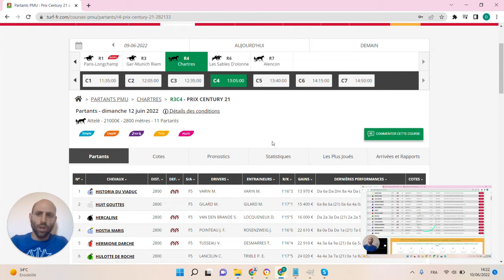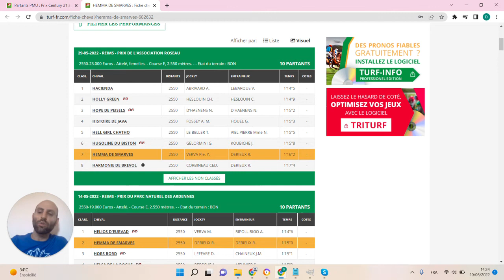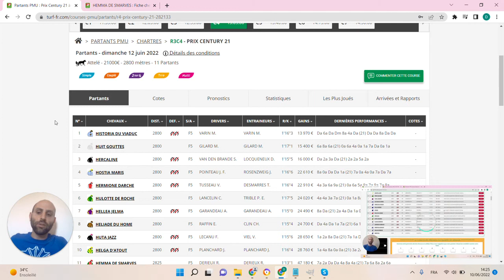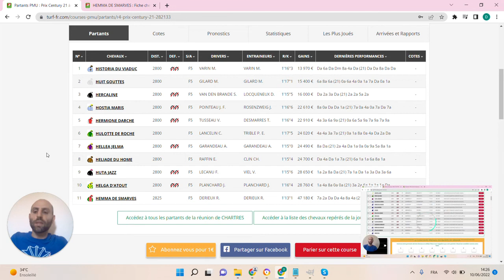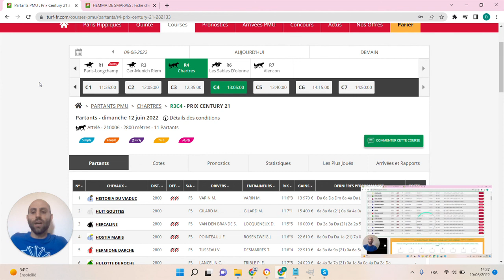🔥1 jour 1 pari 🔥 Pronostic du 12/06: Bien parier et gagner aux courses hippiques !